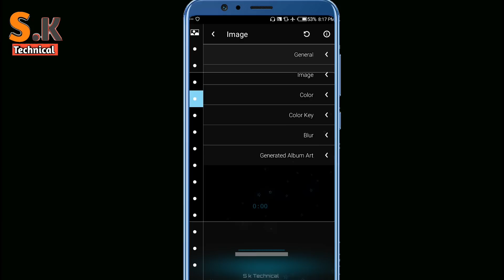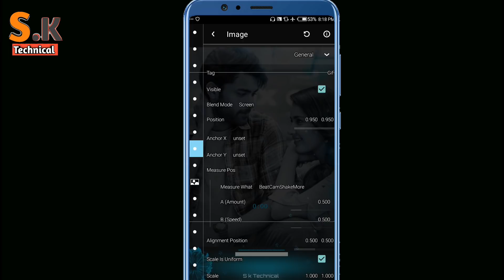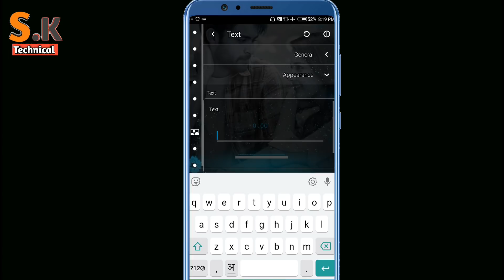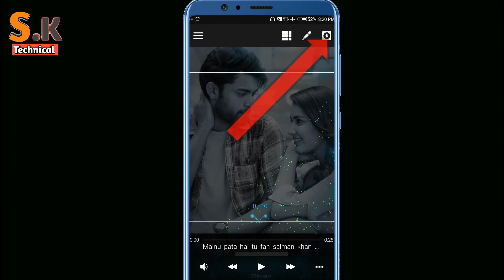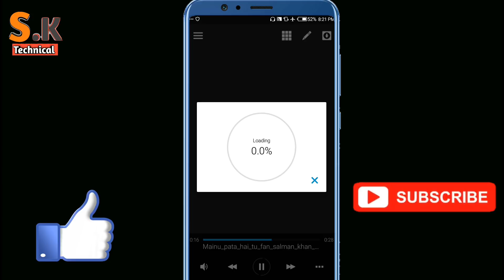Awesome avee music player template visualizer download || avee player tutorial || avee player hindi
Hi''Guys maine is video me bataya hai app Avee Player application se video kaise banye
simple se samaghne ke liye video puri jarur dekho

Kugh bhi problem aye niche diye gaye instragram ide par jarur puche
ide...SKTECHNICAL979

SEARCH QUERIES.
1) Awesome avee player template download in hindi
2)  Avee player se Status Video kaise banaye
3) Avee Player full tutorial
4) Avee Player kaise use kare hindi
5) How to create new WhatsApp Status Video
6) Trending status
7) Status kaise banaye
8) Awesome avee music player template download link 2019
9) WhatApp status banane ka tarika